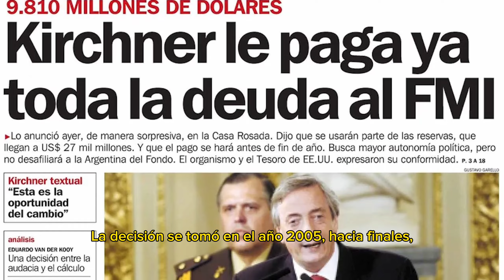Felisa Miceli: “El pago de la deuda fue un acto de soberanía”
La ex Ministra de Economía habla sobre la importancia de este hecho para recuperar una soberanía política y económica afectada hasta ese momento por las imposiciones del FMI

Producción: Maia Molina y Josefina Godoy Martínez